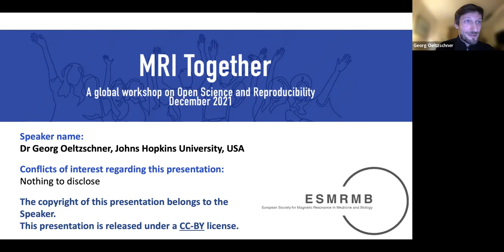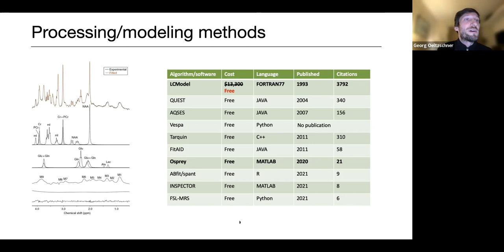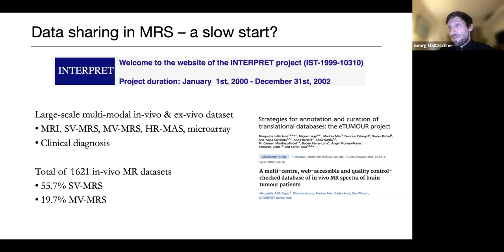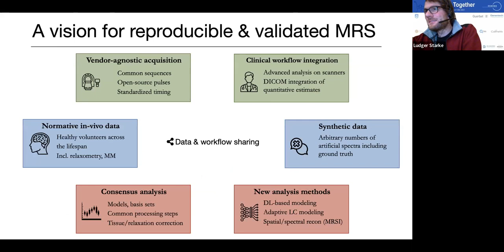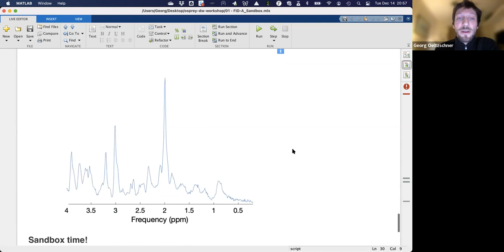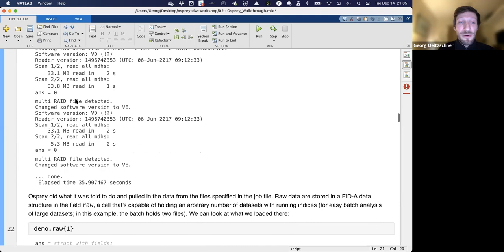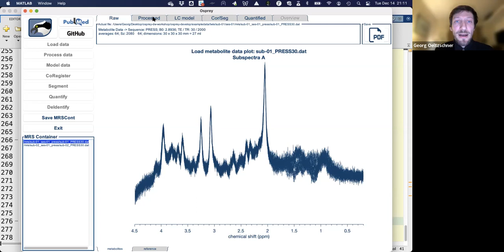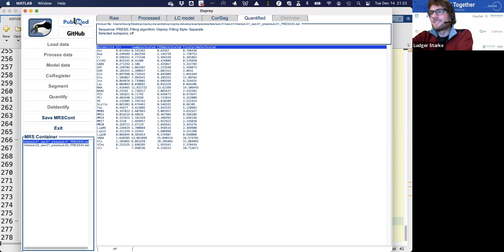MRI Together 2021 - B2 (Pacific) - Hands-On: Opportunities & Challenges of... (G. Oeltzschner)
Opportunities & Challenges of Magnetic Resonance Spectroscopy Research